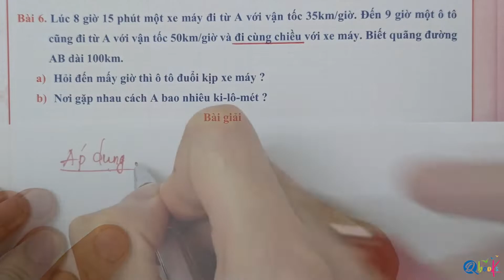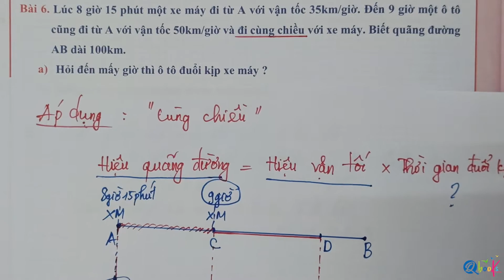Bài toán chuyển động cùng chiều | Bài 6 - Tuần 31 | Toán lớp 5 | Thầy Nguyễn Văn Quyền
Xin chào phụ huynh và các em học sinh. Trong video này, thầy Nguyễn Văn Quyền sẽ tiếp tục hướng dẫn phụ huynh và các em học sinh học bài số 6 của tập tuần số 31 theo chương trình SGK toán lớp 5. Đây là một bài tập khó thuộc chủ đề bài toán thời gian, chuyển động cùng chiều, ngược chiều. Dạng bài tập này cũng nằm trong đề cương ôn thi cuối học kì 2 toán lớp 5 nên bố mẹ cho con học kỹ phần này nhé!

Bố mẹ cũng có thể cho xem lại thầy hướng dẫn cộng trừ nhân chia số tự nhiên, phân số và số thập phân nếu như con chưa nắm rõ nhé!
Bây giờ các em hãy theo dõi video và bắt đầu học cùng thầy nhé!